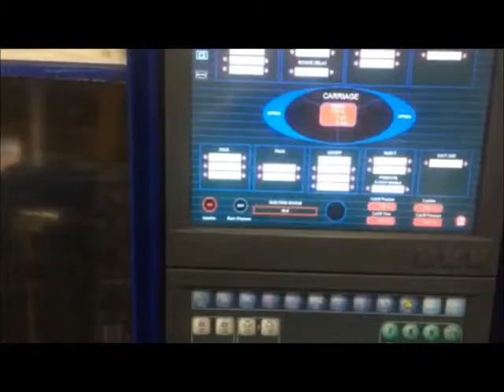7700192 2005 Van Dorn 280VHTR1220 0010 1